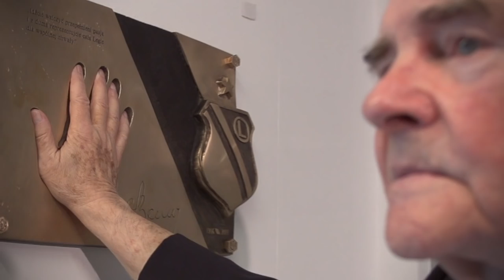Lucjan Brychczy. Hołd dla Legendy Legii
Lucjan Brychczy - żywa legenda Legii Warszawa. Człowiek, który swoje życie oddał klubowi z Łazienkowskiej, złotymi zgłoskami zapisując się na kartach jego historii.62 lata - dokładnie tyle ze swojego życia oddał Legii i Warszawie Pan Lucjan. Brał udział w każdym sukcesie piłkarskiej drużyny w jej stuletniej historii. Jesteśmy dumni, że jest jednym z nas!
Wykonanie Tablicy - Tomasz Górnicki/Odlewnia Artystyczna